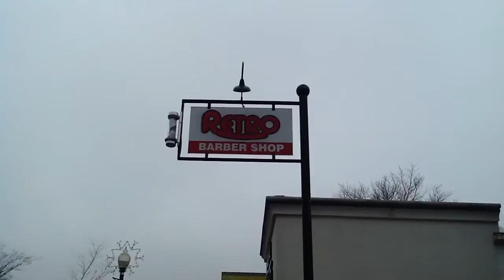JL's First Haircut Intro